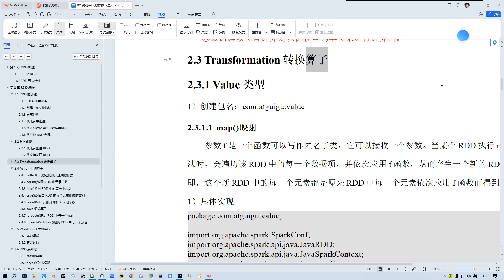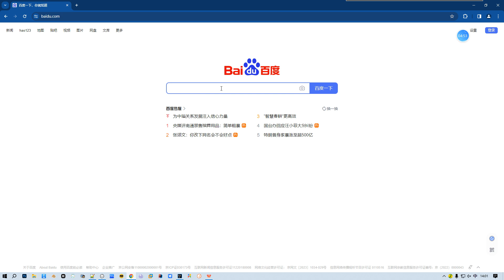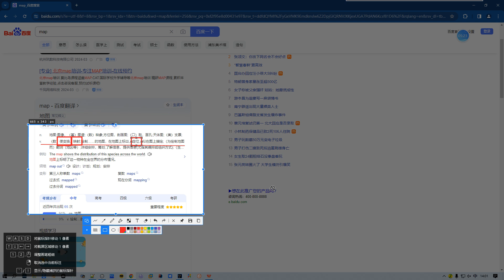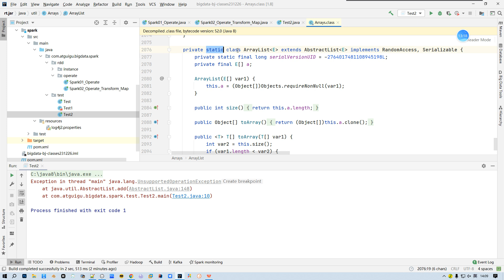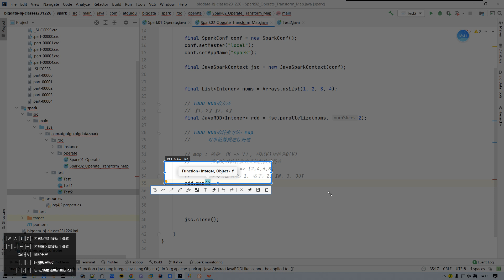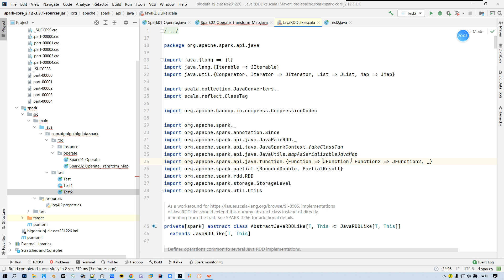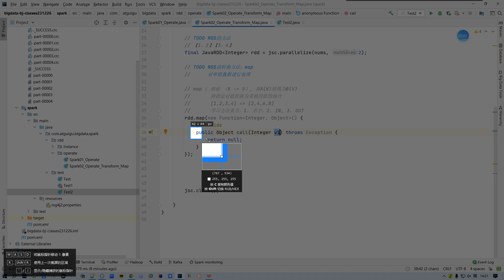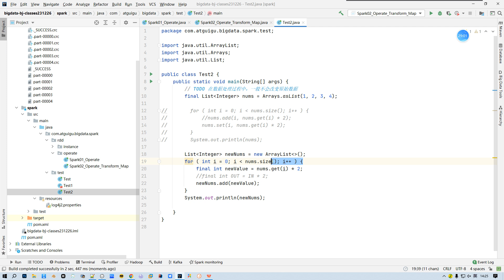036 Spark RDD 方法 轉換 map